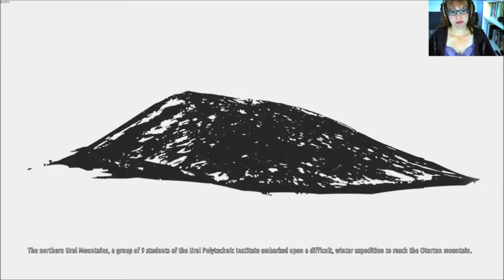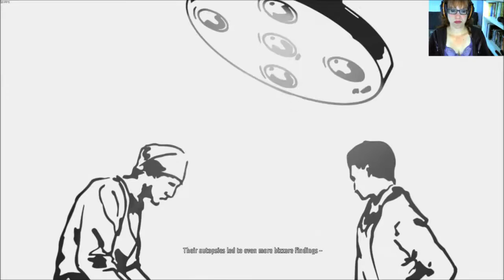Elin's Let's Play Kholat - 1 - Nice intro!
Sorry about the slight downgrade in quality from recent LP's. Blame my software, lack of knowledge on how to work around certain issues and file size issues. This time around it's back to 720, just like with Layers of Fear.